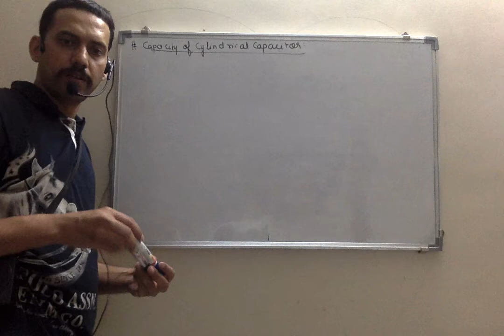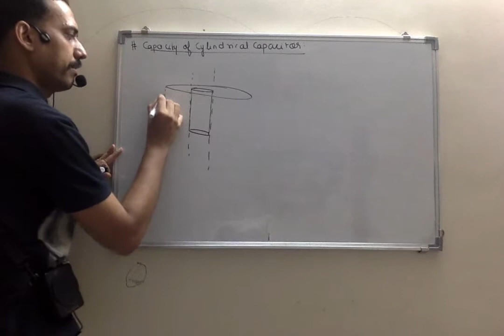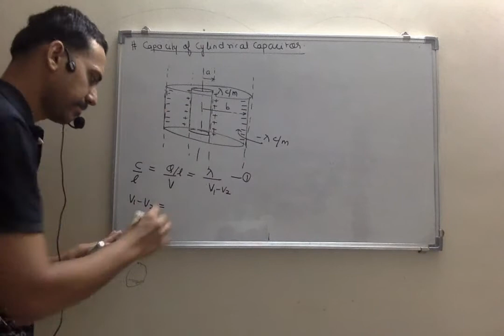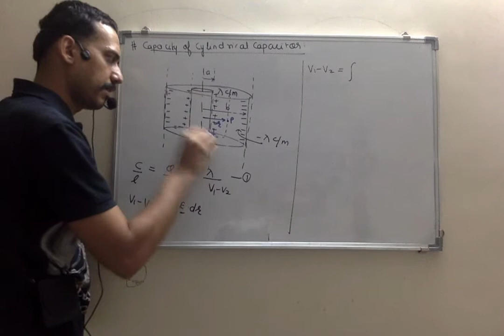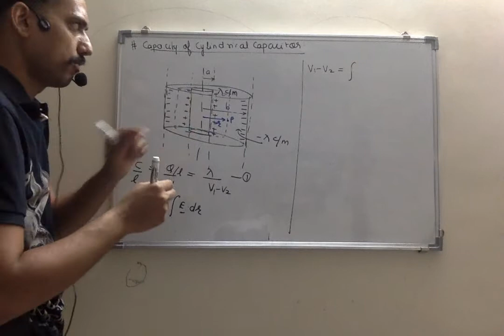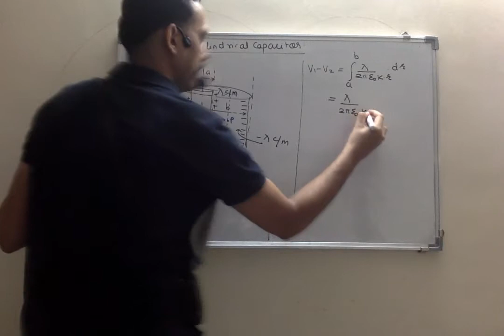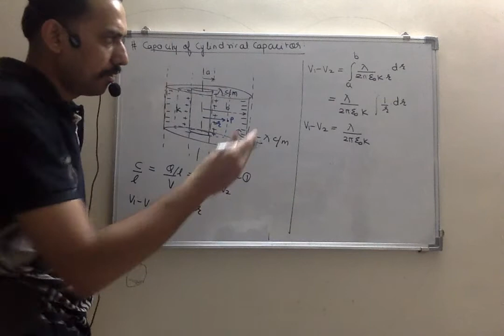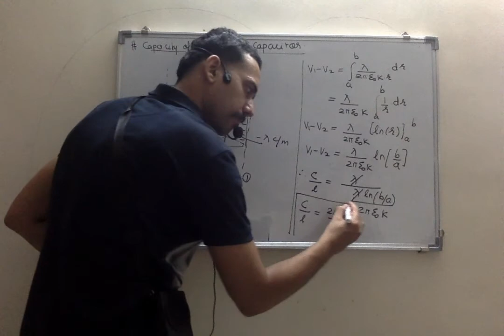7 capacity of cylindrical capacitor